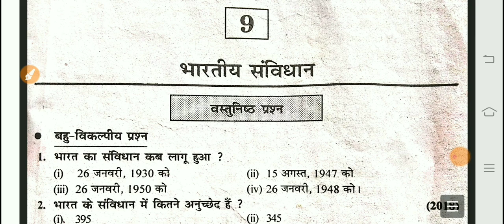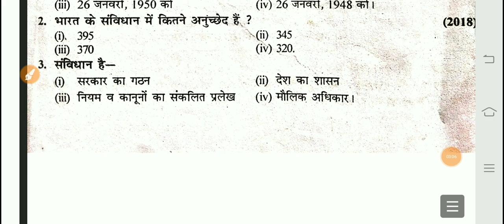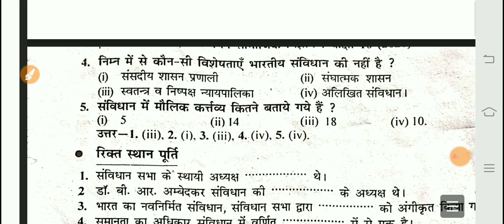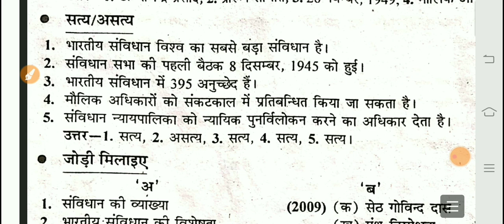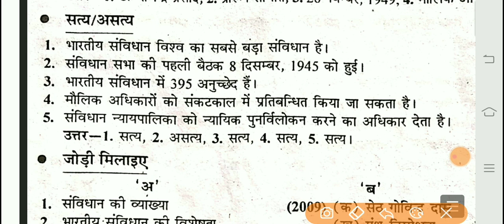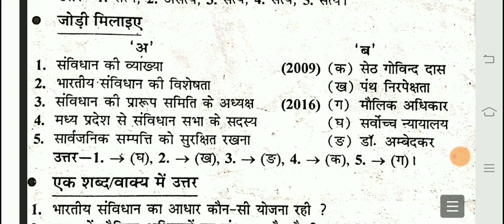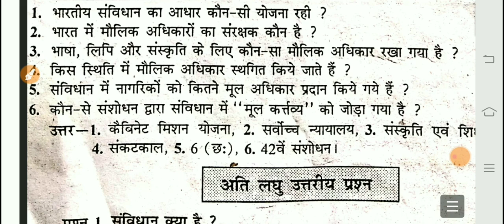MP Board Class 10th Social Science chapter-12 bhartiya savidhan in Hindi Medium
MP Board Class 10th So. Science
Solutions सामाजिक विज्ञान - MP ..MP Board Class 10th So. Science Book Solutions in Hindi  अध्याय - 12 MP Board Class 10th So. Science Solutions  अध्याय - 12 भारतीय संविधान Board Class 10th So. Science अध्याय - 12
std 10 social science chapter 12 mp board social science class 10 chapter 1 question answer mp board social science class 10 chapter 1 hindi mp board social science class 10